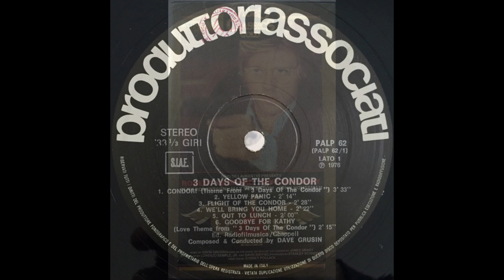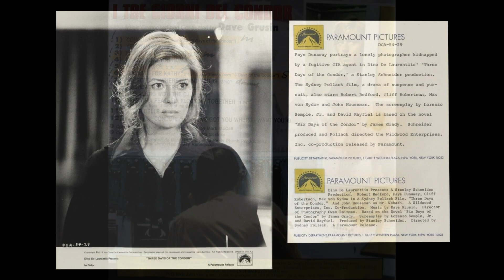Dave Grusin – Flight Of The Condor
from:
Dave Grusin – The Friends Of Eddie Coyle / 3 Days Of The Condor
Film Score Monthly – FSM Vol. 15 No. 3  (USA, 2012)
original issue:
Dave Grusin – 3 Days Of The Condor (Original Soundtrack Recording)
Capitol Records – SW-11469 (USA, 1975)
the film:
Three Days of the Condor
a.k.a. I tre giorni del Condor /  Les 3 jours du Condor